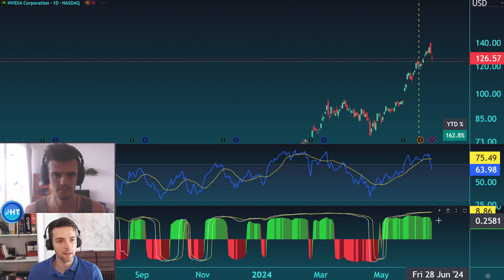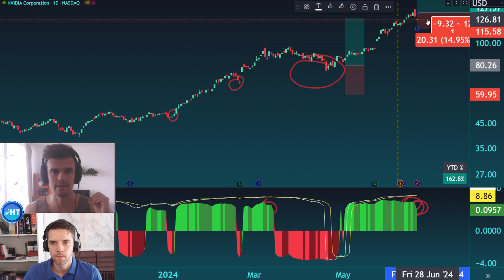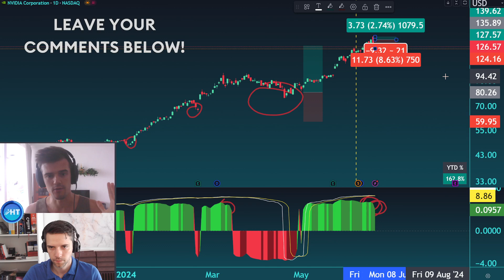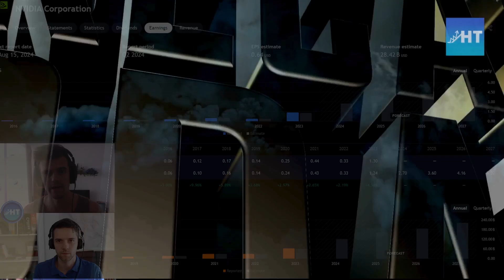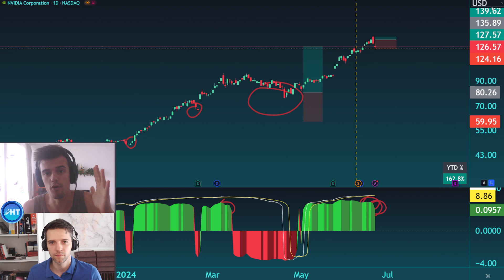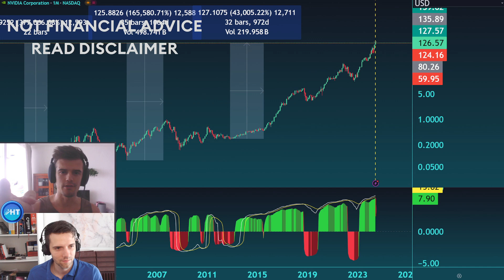NVDA Stock Price CRASH or CORRECTION? Nvidia corporation FUNDAMENTAL + TECHNICAL Analysis TODAY!!